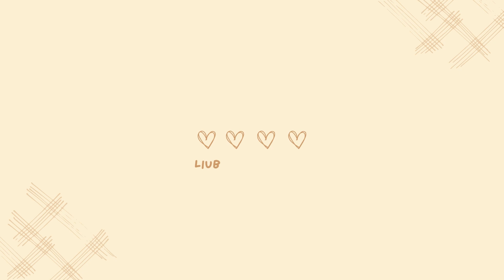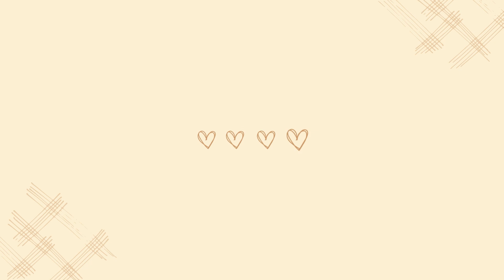Embracing Change with a Smile | English Learning Podcast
Welcome to "Liubimciki Speak," your go-to channel for learning English through short, inspiring podcasts. Each episode is designed to enrich your vocabulary and listening skills while offering motivational content to brighten your day. Join us as we explore various topics, from personal growth and adaptability to embracing life’s changes with positivity. Whether you're a beginner or looking to refine your English, "Liubimciki Speak" is here to make your learning journey enjoyable and uplifting.

Our channel offers a wide range of videos that cover various aspects of fashion vocabulary, including clothing materials, fashion design, fashion trends, and more. Our aim is to help you understand the language of fashion, so you can express yourself confidently in the fashion world. Whether you're a fashion enthusiast, a fashion blogger, or just someone who loves to dress up, our videos will provide you with all the information you need to know to stay on top of the latest fashion trends and styles.

Are you struggling with grammar rules, pronunciation, or vocabulary? Do you want to improve your communication skills and boost your confidence in speaking English? Then you have come to the right place!

On this channel, we offer a wide range of engaging and informative videos that will help you learn English in a fun and effective way. Whether you are a beginner or an advanced learner, our videos cater to all levels and cover various topics such as grammar, vocabulary, pronunciation, idioms, and slang.

Our expert instructors provide clear explanations, useful tips, and real-life examples to help you understand the nuances of the English language. You will also have the opportunity to practice your skills with interactive exercises, quizzes, and conversations.

In addition to our instructional videos, we also feature inspiring success stories from our students and showcase the diverse cultures and accents that make up the English-speaking world.

So, whether you want to learn English for academic purposes, professional advancement, or personal growth, we are here to support you every step of the way. Let's start learning English together!